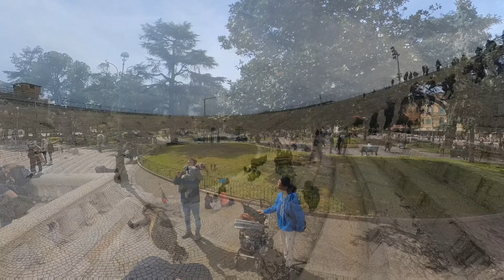Discovering Verona, Italy.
Notes:
Sightseeing  around the centre of Verona.
Entrance to the city thru Corso Di Porta Nuova.
Main shopping street is Via Mazzini.
Open market in the Piazza dell' Erbe

March 2024.

Video is best enjoyed on a larger screen  to appreciate the higher resolution and listened to with quality headphones to immerse yourself in the 15k+ sound tracks.